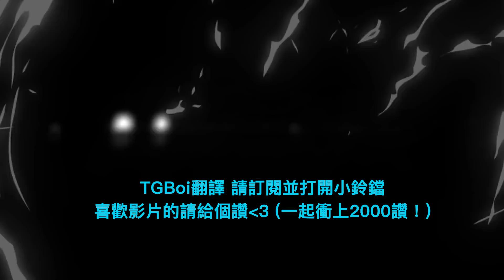【BunnyFuFuu中文】*40擊殺* 跨越全地圖溫泉擊殺！2千法傷艾希超級好玩！(中文字幕) -LoL英雄聯盟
我的 郵寄地址:
Michael Kurylo
3525 Del Mar Heights Rd.

►後製: Leon
►封面 創作家: Geopi